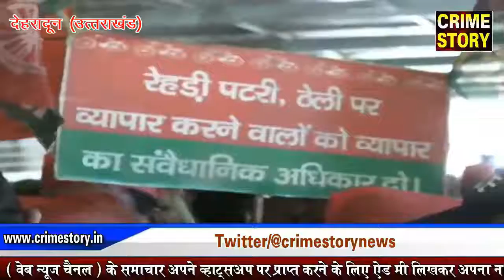आज बेरोजगार पलायन को मजबूर - कुलदीप रावत